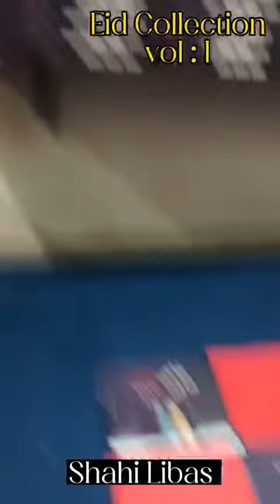men eid collections